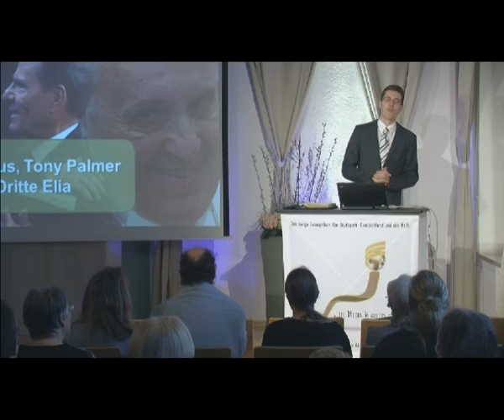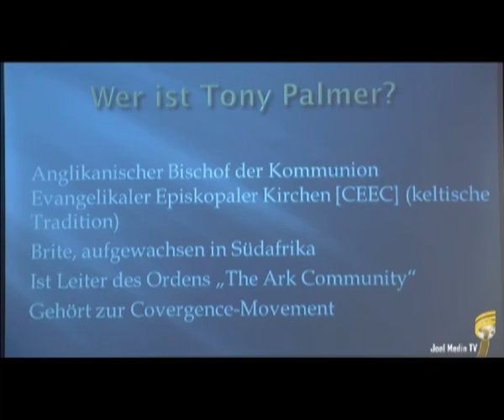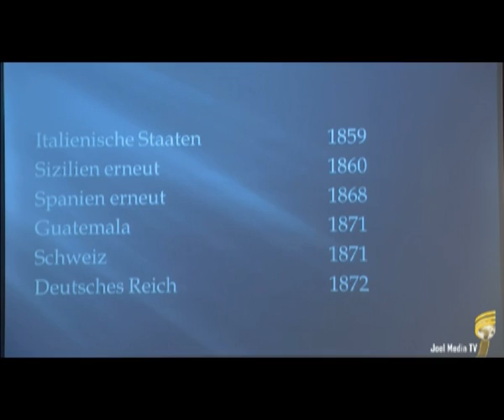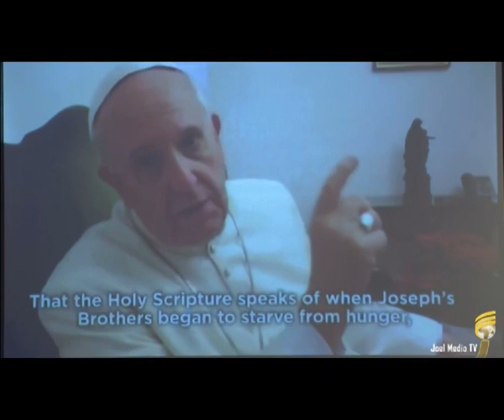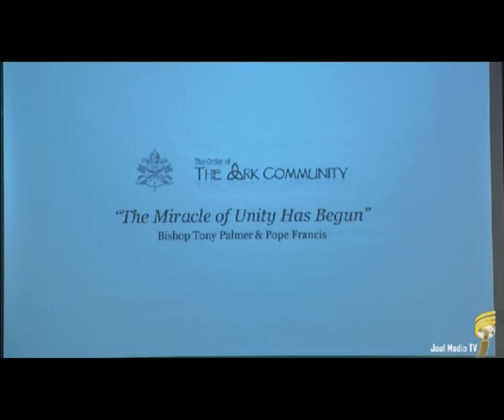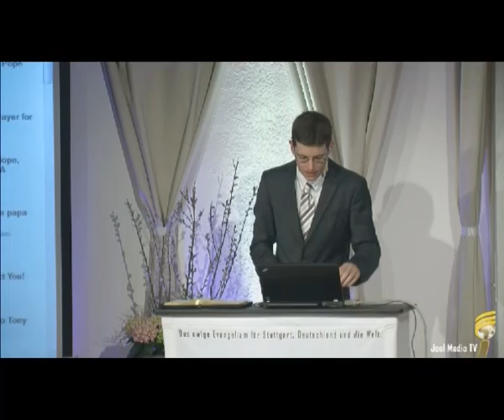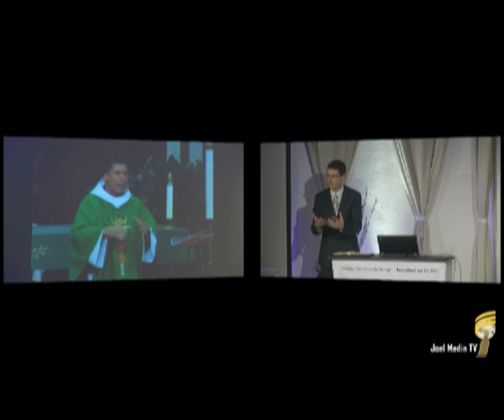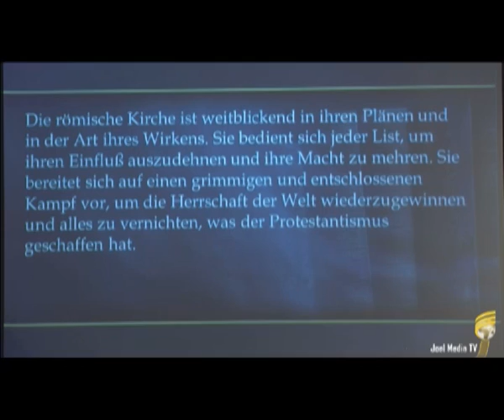"Papst Franziskus, Tony Palmer und der Dritte Elia" - Christopher Kramp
Sehr guter Vortrag durch Christopher Kramp was betrifft aus der Sicht der biblische Prophetie

Seit einigen Wochen kursiert im Internet ein hochinteressantes Video, in dem niemand anderes als Papst Franziskus sich in einer Videobotschaft an die evangelikale Christenheit wendet und zu sichtbarer Einheit aufruft. In diesem Kontext spielt der anglikanisch -- charismatische Bischof Tony Palmer scheinbar eine Schlüsselrolle -- er überbrachte die Botschaft an eine Konferenz des weltbekannten Evangelisten Kenneth Copeland.

Wer ist Tony Palmer? Was ist die theologische Grundlage dieses neuen Vorstoß auf dem Gebiet globaler Ökumene? Wie reagieren katholische Kreise auf diese Botschaft? Worauf müssen wir uns einstellen? Diese und andere Fragen werden wir beantworten, wenn wir erstmals das gesamte Video analysieren und damit auch wichtige Feinheiten aufzeigen, die in den bisherigen verfügbaren deutschsprachigen guten Analysen noch nicht berücksichtigt werden konnten. Zudem werden wir weiteres Material zeigen und besprechen, das direkt Licht auf die jüngsten Entwicklungen wirft.

Die Aufnahmen sind geschehen durch Joel Media TV schauen Sie dort bitte für mehr Vorträge